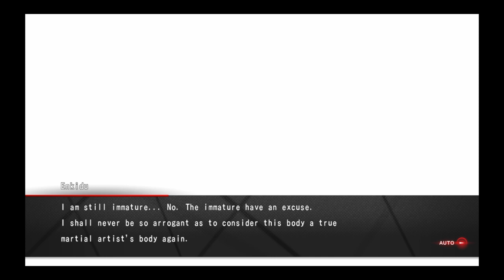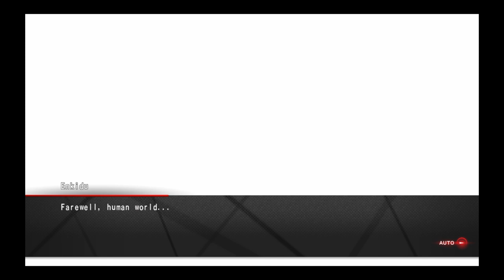Under Night In Birth 2 Enkidu Arcade Mode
I think im getting the pattern on what happens to the characters, but damn the did Enkidu Dirty.